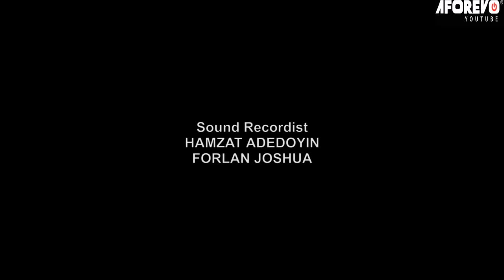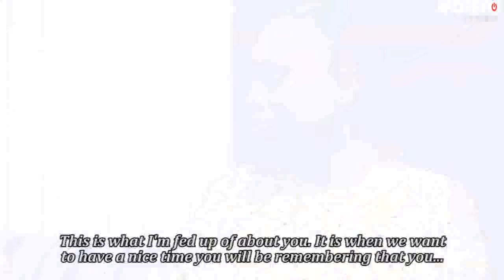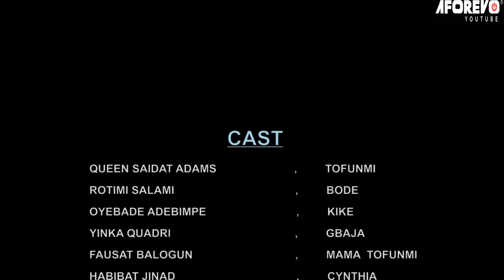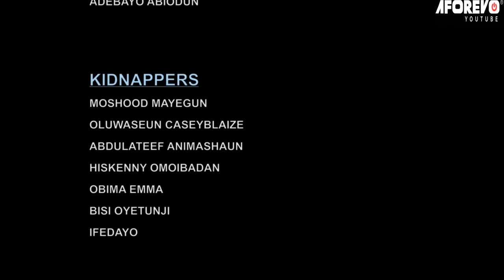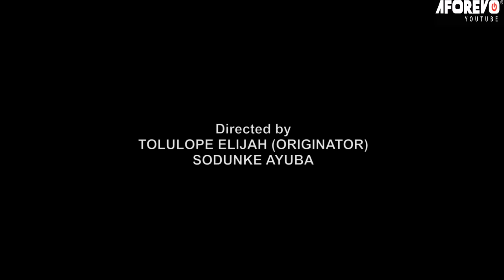DISTANCE LOVE - A Nigerian Yoruba Movie Starring - Rotimi Salami, Oyebade Adebimpe, Fausat Balogun